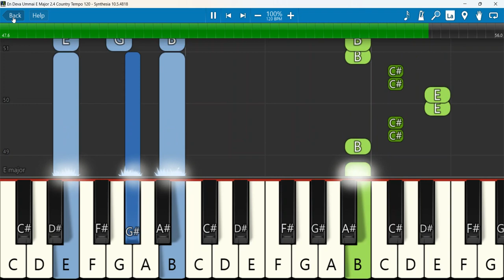En Deva Ummai Keyboard Notes E Major 2 4 Country Tempo 120 SN | Selvakumar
En Deva Ummai Keyboard Notes E Major 2 4 Country Tempo 120 SN | Selvakumar | Messiah
Keyboard Notes